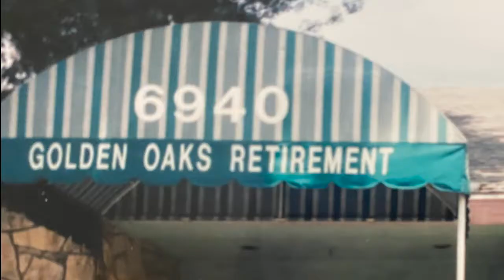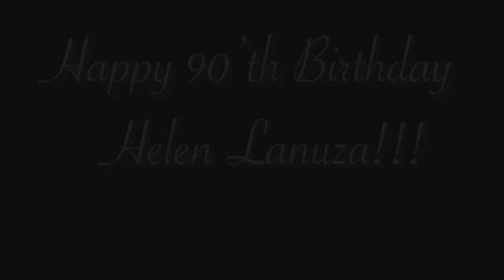Happy Birthday Helen Lanuza